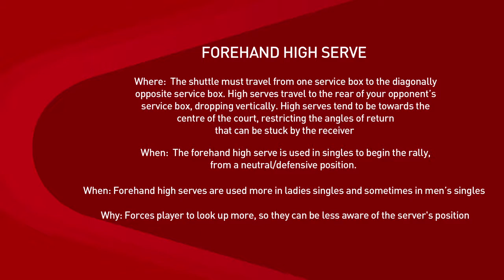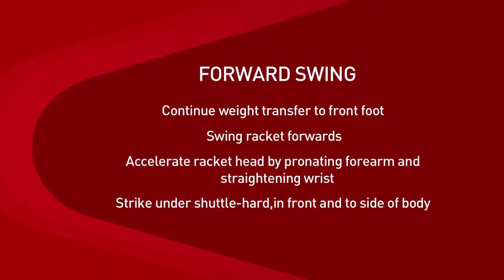CE1M7V6 - Strokes - Forehand high serve